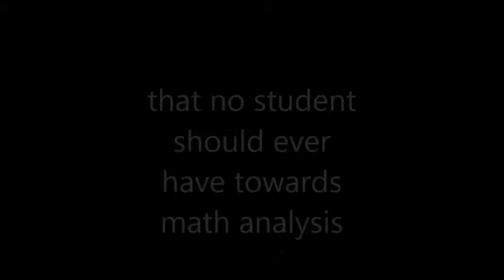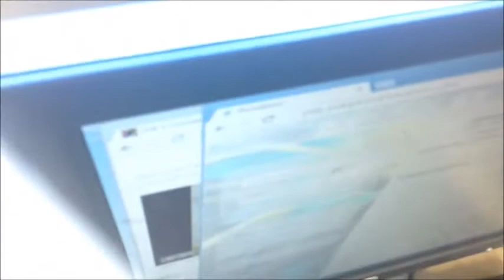math analysis final assighnment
the final assignment for the final day of our teachers final students